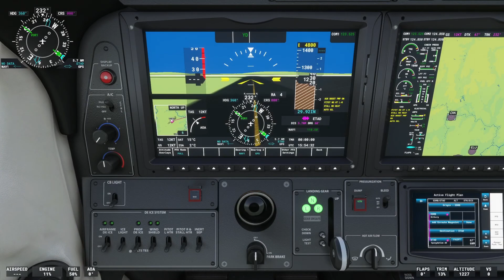Bitburg/Eifel - MS Flugsimulator 2020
Mein erstes Flugvideo mit dem Microsoft Flight Simulator 2020 - Standard. "Daher TBM 930" einmotoriges Flugzeug mit Turboprop-Antrieb